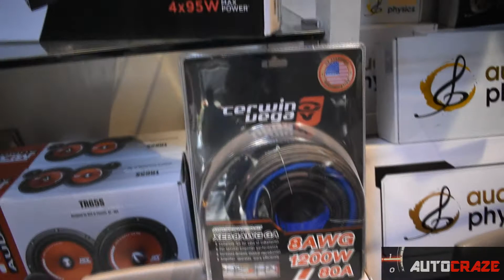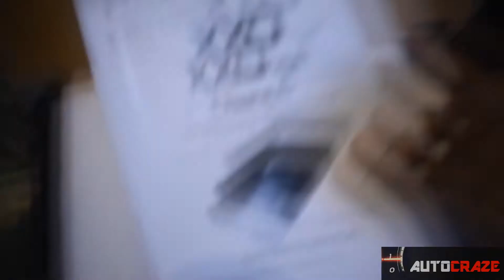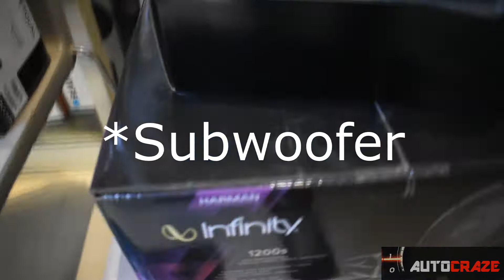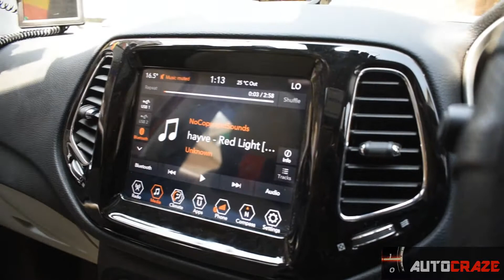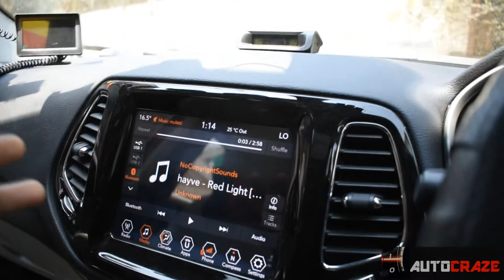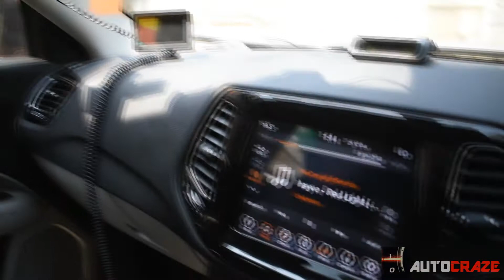Jeep Compass Audio Upgrade | Evo Customs | Auto Craze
For more information on car audio or Light upgrades
Contact Evo customs
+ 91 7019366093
      OR
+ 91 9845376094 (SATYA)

Evo Bangalore

Address :336, 1st Main Rd, near Sai Baba Temple, opp. Ranka Corner Apartments, Cambridge Layout, Bengaluru, Karnataka 560008